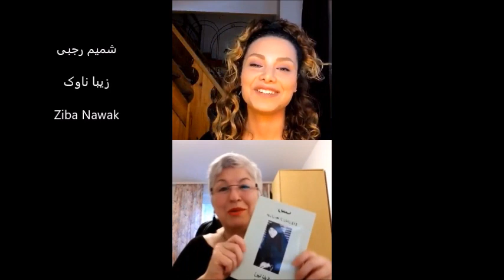Live لایو در باره نودیسم و فرهنگ برهنگی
این کلیپ لایو مشترک شمیم از فرانسه با زیبا ناوک در اینستاگرام هست که شمیم از تجارب زیبا  در باره نودیسم و فرهنگ برهنگی سوال می کند